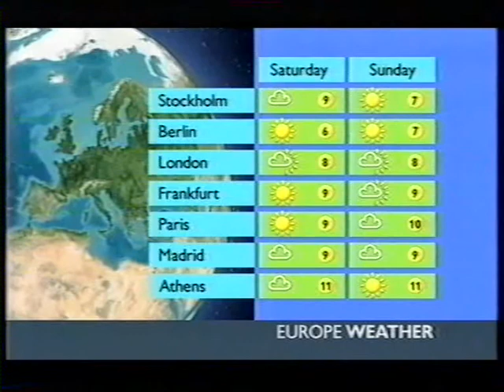BBC Weather 15th February 2002